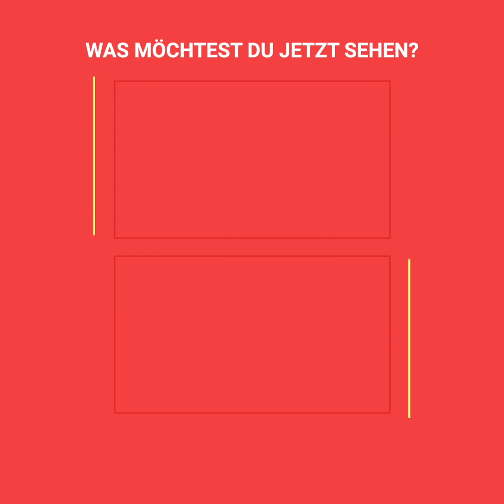Hündin wurde in einem Müllcontainer ausgesetzt, weil sie schwanger war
Diese kleine Hündin und ihre acht Welpen lebten in einer städtischen Müllhalde, weil einige herzlose Menschen sie ausgesetzt haben, nur weil sie schwanger war. Die Mutter hatte keine andere Wahl, als mit ihren Welpen an diesem schmutzigen, düsteren Ort zu bleiben, in dem Glauben, dass eine wohltätige Seele Mitleid mit ihrer Familie haben würde, und obwohl ihre Hoffnungen gering waren, würde diese Person sehr bald eintreffen.
Credits:  Jefferson Rescata